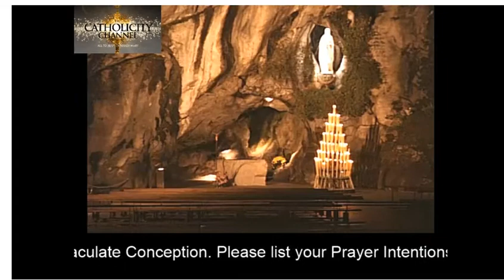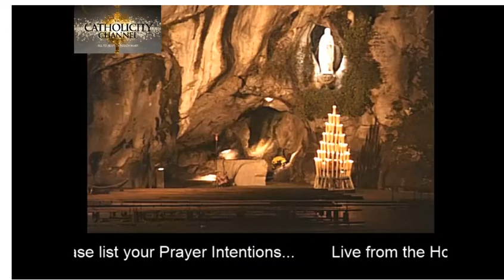Online Religious Candle Lighting Prayer Requests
I wanted to share an idea that filled my heart last week in adoration. This idea could be used in all kinds of scenarios including any parish that has perpetual adoration.